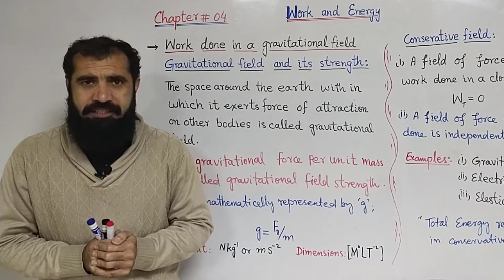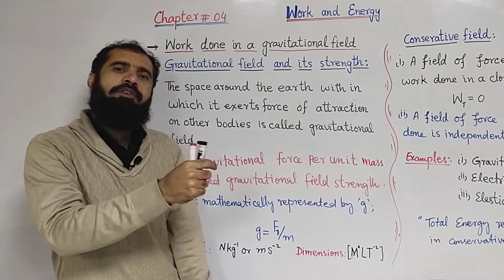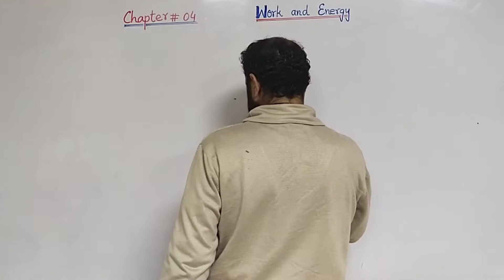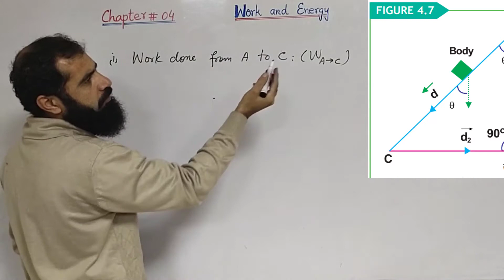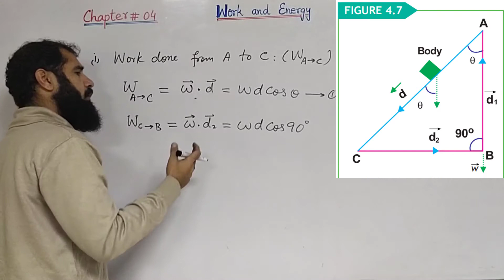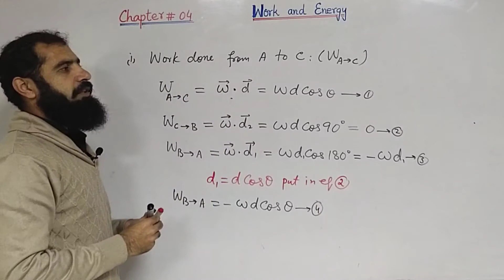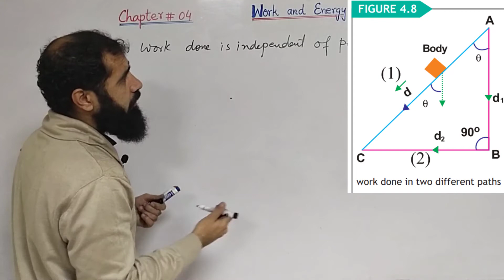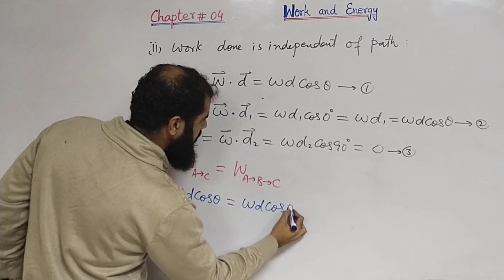(L3 Ch-04 Work and Energy) Work done in gravitational field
How to prove that gravitational field is conservative?